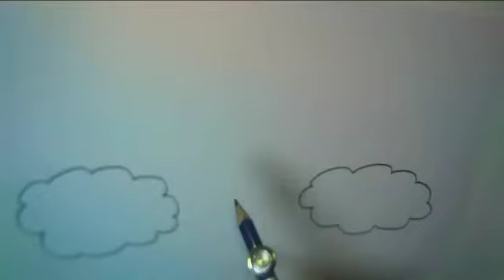How to draw Colourful RAINBOW